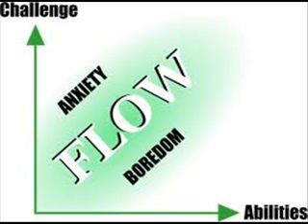5.TDSI- IL FLOW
July B e TDSI